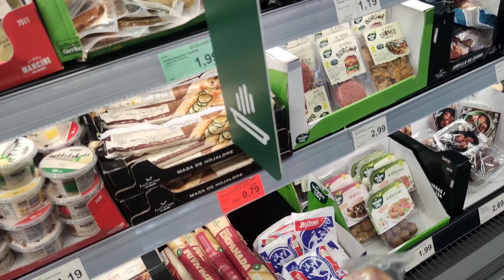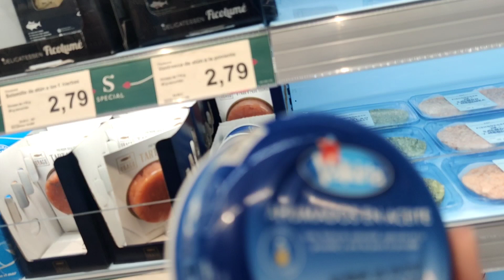Грядут большие перемены😱Новости Испании 😃Приплыли круизники👏🏼Вулкан бушует😲VLOG